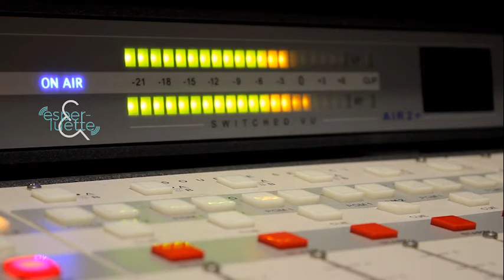Le Poinsettia - Zut j'ai encore fait crever mes plantes #05 - Esperluette (version sous-titrée)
Le poinsettia, l'étoile flamboyante de noël !
Chaque mois Julie Cappo, aromathérapeute sur Avignon, vous raconte une fleur, une légende, une astuce qui ne fera pas pousser vos plantes, mais vous permettra de vous la péter en société.